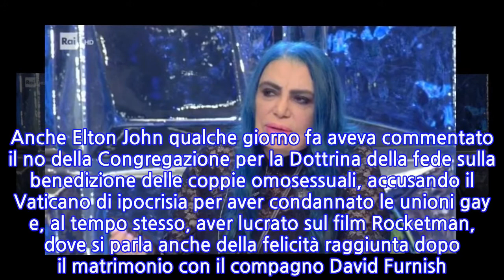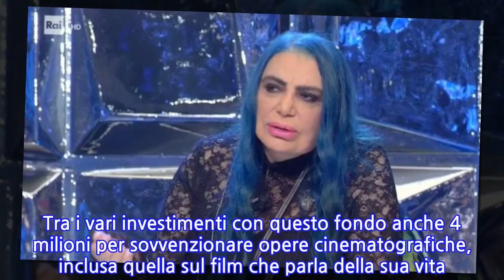Loredana Bertè, duro attacco al Vaticano: la foto è un pugno nello stomaco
Qualche giorno il Vaticano ha dichiarato di non poter benedire le coppie omossessuali, definendolo un peccato. Una presa di posizione che non è piaciuta a tantissimi artisti del panorama musicale e non. A dire la sua anche Loredana Bertè che ha pubblicato una foto sui social dove si vedere un prete che benedice dei fucili. Un’immagine forte che la cantante ha voluto postare proprio per rendere ancora più chiaro il suo punto di vista. “La parola AMORE porta con sé il senso poetico latino dell’assenza della morte. A-MORS: assenza di morte. L’amore è un valore assoluto ed è UNIVERSALE! Non ha bisogno di benedizione alcuna. In questo nuovo medioevo, lasciamo che continuino a benedire la morte”, dichiarazioni molto forti che fanno capire bene qual è il punto di vista dell’artista, da sempre controcorrente. Anche Elton John qualche giorno fa aveva commentato il no della Congregazione per la Dottrina della fede sulla benedizione delle coppie omosessuali, accusando il Vaticano di ipocrisia per aver condannato le unioni gay e, al tempo stesso, aver lucrato sul film Rocketman, dove si parla anche della felicità raggiunta dopo il matrimonio con il compagno David Furnish. “Come può il Vaticano rifiutarsi di benedire le unioni gay perché ‘sono un peccato’, ma allo stesso tempo trarre profitto dall’aver investito milioni in ‘Rocketman’ che celebra la felicità che ho raggiunto dal mio matrimonio con David??”, queste le parole del cantante nel suo intervento social, condiviso anche da tantissimi follower. Elton John ha anche allegato due articoli di stampa. Una dove viene riportata la notizia che la Chiesa cattolica non può benedire le unioni gay e l’altra, del 2019, dove si parla del fatto che il Vaticano è diventato socio di Lapo Elkann con un fondo con base a Malta. Tra i vari investimenti con questo fondo anche 4 milioni per sovvenzionare opere cinematografiche, inclusa quella sul film che parla della sua vita. Il nuovo intervento di Loredana, unito alle parole di Elton John sulle unioni gay, riuscirà a far fare qualche passo indietro al Vaticano? Intanto la Bertè ha ricevuto il plauso di molti utenti. Un periodo d’oro per la rocker, reduce anche dall’ospitata a Sanremo 2021. Con la sua coroncina di farfalle, i capelli blu e la minigonna, la rocker ha conquistato il palco dell’Ariston. Sul palco ha portato un mix con tutti i suoi successi e ha cantato anche il suo nuovo singolo Figlia di. La rocker ha concluso il suo intervento sanremese con uno messaggio contro la violenza sulle donne con tanto di scarpe rosse.
INFORMATION
• Source: gossipetv